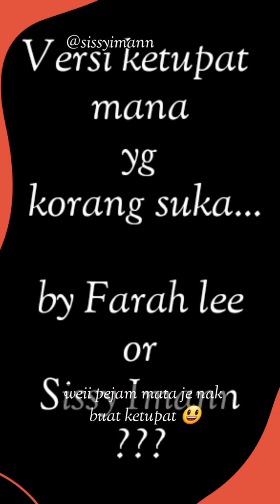Sissy & Farah Lee Tunjuk Skill Anyam Ketupat, Ni Lah yang di katakan Perempuan Melayu Terakhir😍